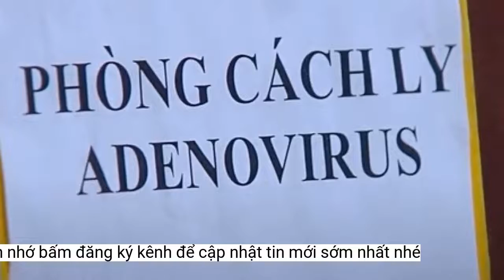Bệnh nhi 13 tháng tuổi tử vong vì Adenovirus dù không bệnh nền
Trong số hơn 3.100 ca mắc Adenovirus tại Bệnh viện Nhi Trung ương, đã có 9 ca tử vong. Mới nhất là bệnh nhi 13 tháng tuổi mắc Adenovirus tử vong dù có tiền sử khỏe mạnhTương tự, tại Khoa Nhi hô hấp, Bệnh viện Đa khoa Xanh Pôn, gần 50% số trẻ đang điều trị tại đây được xác định là nhiễm Adenovirus, chủ yếu là trẻ dưới 5 tuổi. Đến nay bệnh viện này ghi nhận 84 ca, tuần qua có 57 ca điều trị nội trú, với 5 ca nặng, nguy kịch phải hỗ trợ hô hấp.
Liên quan đến 9 ca tử vong do Adenovirus tại Bệnh viện Nhi Trung ương, PGS Điển cho biết có 4 trẻ mắc bệnh nền như: Tim bẩm sinh, ung thư, viêm não, suy đa tạng… 3 bệnh nhân mắc bệnh cấp tính, đồng nhiễm các virus, vi khuẩn khác.
Điều trị bệnh nhi nhiễm Adenovirus tại Bệnh viện Nhi Trung ương
PGS-TS Trần Minh Điển, Giám đốc Bệnh viện Nhi Trung ương, cho biết từ đầu năm đến nay, bệnh viện này ghi nhận hơn 3.130 ca mắc Adenovirus, trong đó 9 ca tử vong, tăng 2 ca so với con số báo cáo cách đây ít ngày.
Theo PGS Điển, số ca mắc mới, ca nặng chưa dừng lại dù tốc độ gia tăng có dấu hiệu đi ngang. Hiện tại Bệnh viện Nhi Trung ương đang điều trị cho khoảng 300 ca mắc Adenovirus, trong đó hơn 40 ca nặng, nguy kịch với 6 bệnh nhân thở máy, 2 ca ECMO (tim phổi nhân tạo); 2 ca lọc máu, 35 ca thở ôxy. Bệnh nhi nhiễm Adenovirus có triệu chứng sốt cao liên tục từ 3-4 ngày, kém đáp ứng thuốc hạ sốt. Những trẻ có bệnh lý suy giảm miễn dịch, bệnh nền có nguy cơ viêm phổi, suy hô hấp.
Không xét nghiệm tràn lan Adenovirus
Đánh giá về tình trạng người dân đổ xô đi xét nghiệm cho con vì lo ngại mắc Adenovirus, PGS-TS Nguyễn Tiến Dũng, Nguyên Trưởng khoa Nhi, Bệnh viện Bạch Mai, cho rằng việc cha mẹ thấy con hơi ho sốt đã đưa đi xét nghiệm Adenovirus là điều không nên, vì vừa tốn kém vừa không mang lại nhiều ý nghĩa trong điều trị.
Gia tăng trẻ mắc Adenovirus
Đại diện Sở Y tế Hà Nội cho biết đến nay Hà Nội ghi nhận hơn 2.300 bệnh nhân nhiễm Adenovirus, có 16% bệnh nhân đang điều trị.
Tại Trung tâm Nhi khoa, Bệnh viện Bạch Mai, từ ngày 24 đến 30-9 ghi nhận 13 ca bệnh mắc Adenovirus. Trong 9 ca đang điều trị, có 2 ca thở máy hỗ trợ. Tại các bệnh viện: Thanh Nhàn, Hà Đông, tiếp nhận gần 40 bệnh nhi nhiễm virus này từ Bệnh viện Nhi Trung ương chuyển về, hoặc từ các bệnh viện tư nhân.
Chiều 3-10, PGS-TS Nguyễn Trường Sơn, Thứ trưởng Bộ Y tế, đã chủ trì cuộc họp về công tác thu dung, điều trị bệnh nhi mắc Adenovirus. Tại đây, các chuyên gia cho rằng việc xét nghiệm phải có chỉ định của bác sĩ, không xét nghiệm tràn lan.
PGS Điển lưu ý việc xét nghiệm phải có chỉ định của bác sĩ, không phải theo nhu cầu của người dân. Chỉ định này phải tùy theo từng đặc điểm lâm sàng như ho, sốt, viêm đường hô hấp, tổn thương phổi, bệnh lý nền, đặc biệt là có yếu tố dịch tễ, nguồn lây… của bệnh nhi mới nên làm.
"Sáng 3-10, bệnh viện ghi nhận một ca tử vong là trẻ 13 tháng tuổi có tiền sử khỏe mạnh, không bệnh nền. Trẻ có tổng thời gian điều trị, thở máy gần 50 ngày, giai đoạn cuối được điều trị theo hướng xơ phổi, bội nhiễm"- PGS Điển nói.
Số ca mắc Adenovirus gia tăng trong thời gian gần đây
Ca bệnh có xu hướng tăng nhanh theo từng tuần từ giữa tháng 9 đến nay. Trong thời gian từ 12 đến 18-9, bệnh viện chỉ ghi nhận 168 ca mắc, nhưng từ 26-9 đến 2-10 đã ghi nhận gần 1.150 ca. Chỉ trong 3 tuần, viện này ghi nhận gần 2.900 trẻ nhiễm virus này. Bệnh nhân chủ yếu trong độ tuổi 1-3 tuổi. Riêng bệnh nhân có địa chỉ tại Hà Nội chiến tới hơn 70% tổng số bệnh nhân.Các